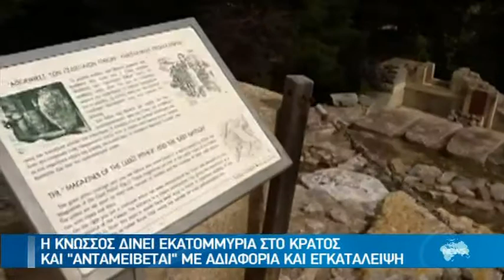Η ΑΡΧΑΙΑ ¨ΠΑΡΑΓΚΑ"